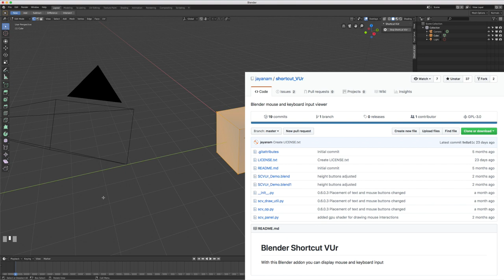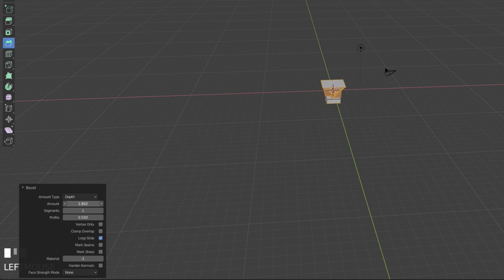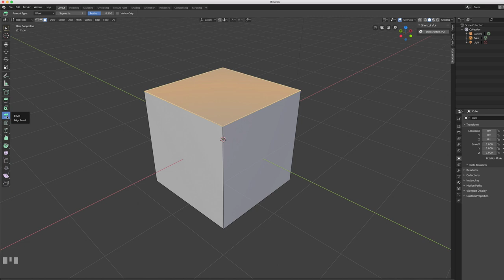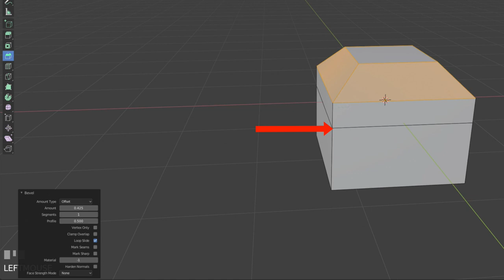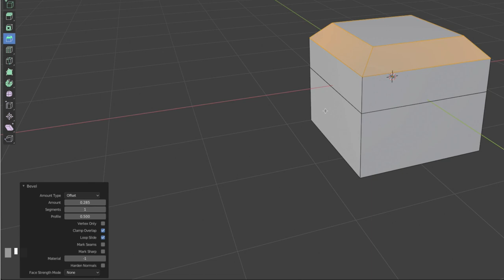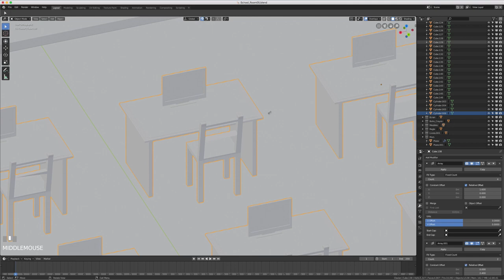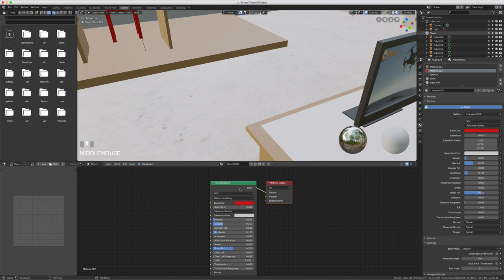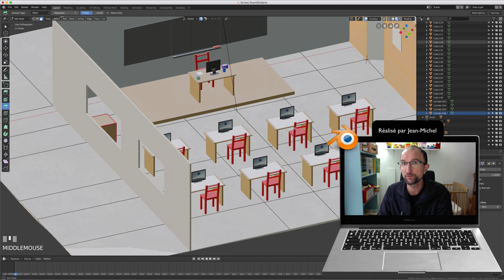Blender 2.8 - 17 - Biseau - Chanfrein / Bevel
Sur cette vidéo, nous allons voir comment créer un chanfrein ou un biseau dit Bevel sur un angle saillant afin de tout simplement arrondir celui-ci.